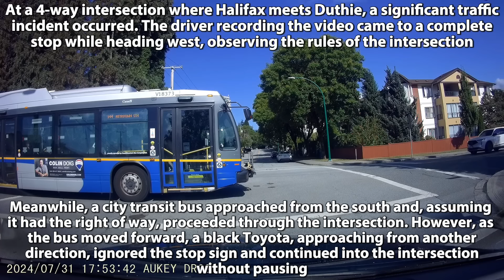A Day in The Life of an American Truck Driver - Road Rage, Brake Check, Car Crash, Instant Karma USA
Experience a day in the life of an American truck driver with road rage, brake checks, car crashes, and instant karma in the USA. See the highs and lows of the trucking industry firsthand in this intense video.